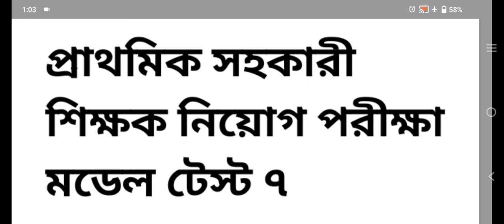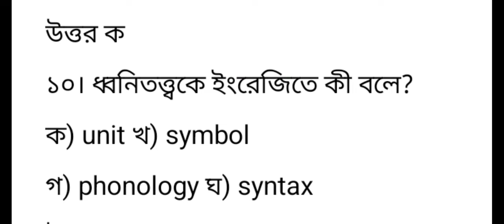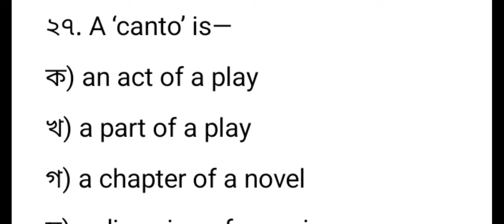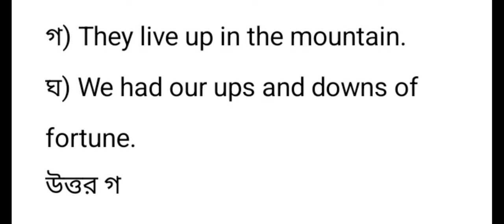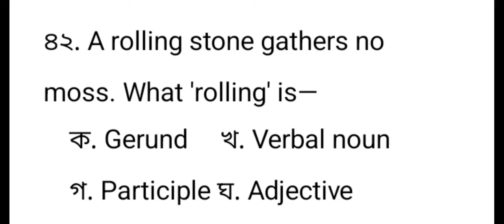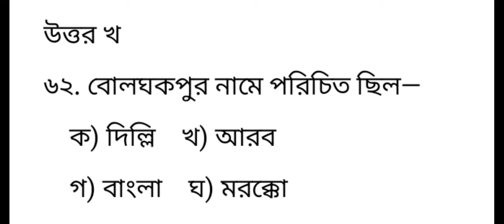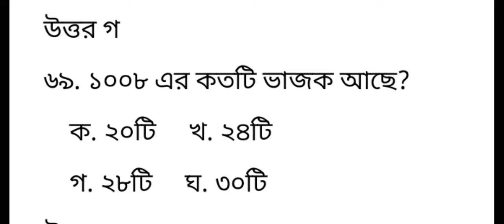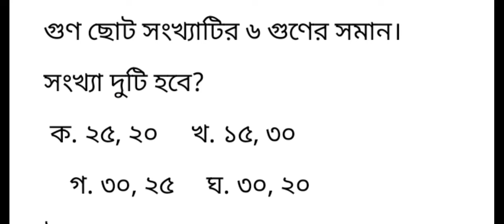প্রাথমিক সহকারী শিক্ষক নিয়োগ প্রস্তুতি মডেল টেস্ট ৭ Model test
প্রাথমিক সহকারী শিক্ষক নিয়োগ পরীক্ষা মডেল টেস্ট ৬ Model test

প্রাথমিক সহকারী শিক্ষক নিয়োগ পরীক্ষা মডেল টেস্ট ৫ Model test primary bcs ntrca jobs ntrca written

প্রাথমিক সহকারী শিক্ষক নিয়োগ পরীক্ষা মডেল টেস্ট -৪ Model test

প্রাথমিক সহকারী শিক্ষক নিয়োগ পরীক্ষা মডেল টেস্ট ৩ Model test 3

প্রাথমিক সহকারী শিক্ষক নিয়োগ পরীক্ষা মডেল টেস্ট -২

প্রাথমিক সহকারী শিক্ষক নিয়োগ মডেল টেস্ট -১ Model test -1

In This Video we will show primary teacher exam preparation or Primary Teacher Exam 2023 Full Model Test or Primary Full Model Test 2023  & Primary Exam Preparation 2023   primary teacher exam preparation 2023 with math details. আপনাদের প্রাইমারি শিক্ষক নিয়োগ ২০২৩ বিসিএস  BCS  BANK ব্যাংক এলজিডি  LGED এবং অন্যান্য সকল ধরনের সরকারি চাকরির প্রস্তুতি কে সহায়তা করার জন্য আজকের ভিডিওটি নিশ্চয়ই অনেক অনেক কাজে আসবে

১৮তম শিক্ষক নিবন্ধন লিখিত পরীক্ষার প্রস্তুতি। 18 th NTRCA written preparation. how i can pass NTRCA written exam
কিভাবে নিবন্ধন পরীক্ষার লিখিত পাস করা যায়। শিক্ষক নিবন্ধন লিখিত প্রস্তুতি।

আমাদের চ্যানেলের গুরুত্বপূর্ণ ভিডিও গুলির লিংক নিচে দেওয়া হলোঃ
* প্রাইমারি মডেল টেস্ট ২০২৩ || Primary Full Model Test-180 || primary model test 2023 || Primary Exam:       • প্রাইমারি মডেল টেস্ট ২...  ​

1.. ১৮ তম শিক্ষক নিবন্ধন প্রস্তুতি ২০২৩ || ১৮তম শিক্ষক নিবন্ধন মডেল টেষ্ট-১ || 18th NTRCA preparation:      • ১৮ তম শিক্ষক নিবন্ধন প...  ​

2.. ১৮ তম শিক্ষক নিবন্ধন প্রস্তুতি ২০২৩ || ১৮তম শিক্ষক নিবন্ধন মডেল টেষ্ট-২ || 18th NTRCA preparation:      • ১৮ তম শিক্ষক নিবন্ধন প...  ​

8.Primary Model Test 2 || প্রাইমারি মডেল টেস্ট ২

"Welcome to the Primary Model Test for 2023! This comprehensive test is designed to challenge and assess the fundamental skills and knowledge essential for primary level education. Whether you're a student looking to test your understanding or a parent/teacher guiding young learners, this test offers a diverse range of questions spanning various subjects, including mathematics, language arts, science, and more.

Let's make learning an adventure together!  Primary Full Model Test 2023 or  Primary Full Model Test বা Primary teacher exam 2023 full model test বা Primary teacher exam 2023 full question solution  অথবা প্রাইমারি শর্ট সাজেশন প্রাইমারি শিক্ষক নিয়োগ পরীক্ষা ২০২৩ প্রাইমারি শিক্ষক নিয়োগ প্রস্তুতি সম্পর্কে ভিডিও আপলোড হচ্ছে। আপনাদের primary exam date 2024  primary teacher exam 2023 প্রস্তুতি কে একটু শক্তিশালী করাই আমাদের উদ্দেশ্য।
you also watch
1. primary model test
2. primary model test 2024
3. primary teacher exam 2024
4. primary exam
5. primary teacher exam preparation 2023
6. primary circular 2023
7. primary teacher exam 2023 model test mcq
8. primary model test book
9. primary model test exam
10. primary job exam date 2023
11. primary school teacher exam 2023
12. primary suggestion
13. primary teacher niyog
14. primary school teacher exam date 2023
15. primary school assistant teacher exam date 2023
16. primary model test 1 2023
17. primary model 2023
18. প্রাইমারি শিক্ষক নিয়োগ পরীক্ষা ২০২৩
19. প্রাইমারি প্রস্তুতি
20. প্রাইমারি শিক্ষক নিয়োগ প্রস্তুতি বই
21. প্রাইমারি শিক্ষক নিয়োগ প্রস্তুতি
22. প্রাইমারি শিক্ষক নিয়োগ প্রস্তুতি ২০২৪
23. প্রাইমারি নিয়োগ
24. প্রাইমারি শর্ট সাজেশন ২০২৩
25. প্রাইমারি শিক্ষক নিয়োগ প্রস্তুতি ২৩
26. প্রাইমারি শর্ট সাজেশন
27. প্রাইমারি শিক্ষক নিয়োগ পরীক্ষার প্রস্তুতি
28. প্রাইমারি ফাইনাল সাজেশন
29. primary job preparation
30. primary exam date
31. primary job
32. primary model test 2023
33. primary model test 2023 book
34. primary model test book review
35. primary exam

Other's Query.
18th ntrca written
18th ntrca circular 2023
18th ntrca circular
18th ntrca exam circular 2023
18th ntrca exam circular
18th ntrca new circular 2023
ntrca update news
18th ntrca result 2023
18th ntrca job preparation
ntrca apply 2023
ntrca update news সর্বশেষ কি
18th ntrca preparation 2023
ntrca jobs
ntrca job preparation
ntrca preparation
nibondhon exam preparation
ntrca
শিক্ষক নিবন্ধন লিখিত প্রস্তুতি
Primary Teacher Exam 2023 Full Model Test || প্রাইমারি নিয়োগ প্রস্তুতি
প্রাইমারি চূড়ান্ত মডেল টেস্ট
প্রাইমারির চূড়ান্ত সাজেশন ২০২৩| ৩য় ধাপ
প্রাইমারি পূর্ণাঙ্গ মডেল টেস্ট  | primary teacher exam 2023 full model test
primary exam preparation 2023 jobpreaparation​ primary​ primaryjob​ primaryjobpreparation​
প্রাইমারি শিক্ষক নিয়োগ ভাইবা প্রস্তুতি